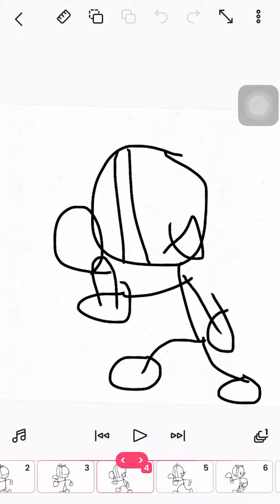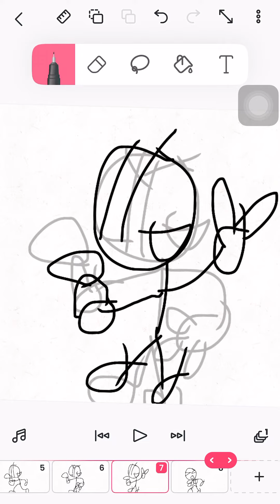Break In Remake Version